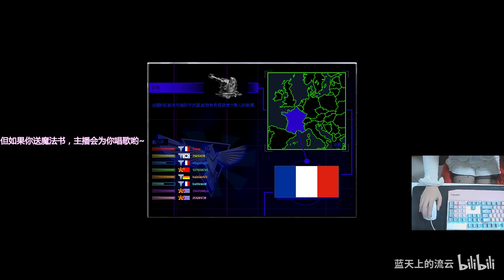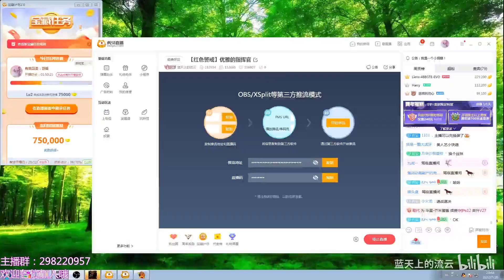【流云红警】本尊VS云妹，两人手下的法国巨炮，你更喜欢谁的战斗风格呀？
(打开字幕以观看弹幕)